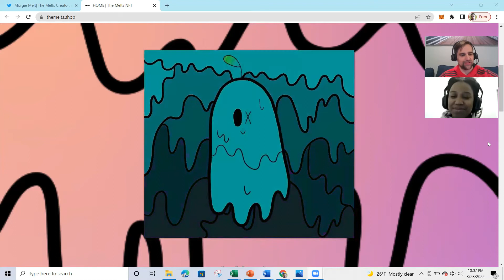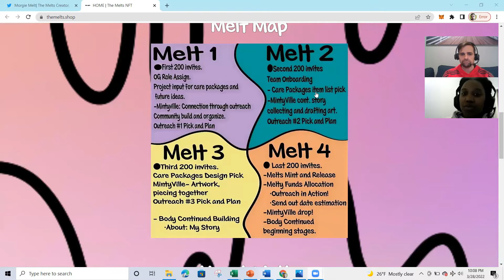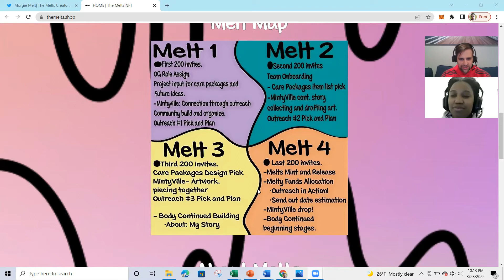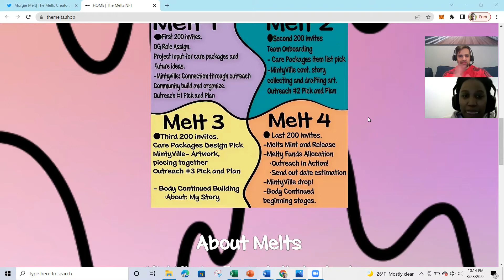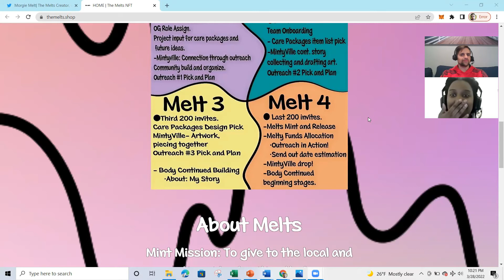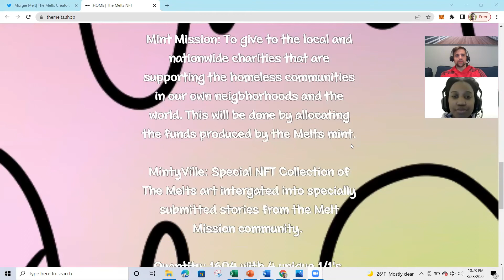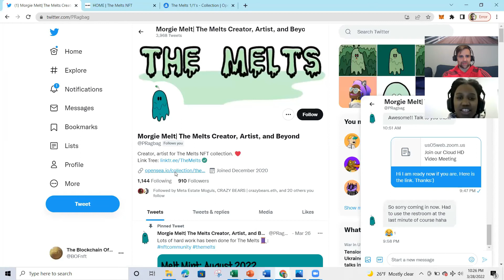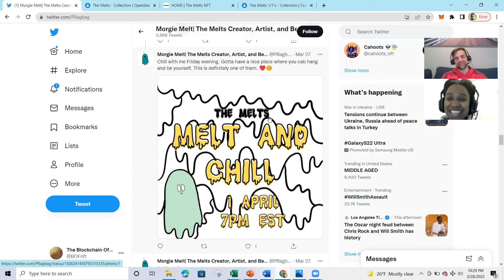Claim Your Fame: The Melts NFT Project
In this episode of Claim Your Fame, we interview Morg the Creator of the Melts NFT.

Collection Details:

Collection of 1604 colorful melty cuties with a mission to build community and raise funds towards and bring awareness towards the needs of the homeless. There are 3 pre-minted Melts that I will be giving away to the community.

The Blockchain of Fame

We are doing it again! The Block Party is BACK!!! BIGGER and BETTER!

RSVP for access to mint at .03 plus tons of ETH and NFT Giveaways with $1000 in ETH given out every 100 mints!